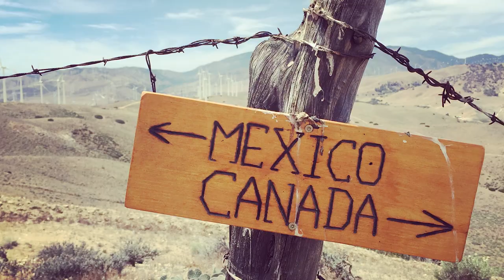Inside Out: George Stubbs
Introducing USA Ultimate’s "Inside Out," a new video series dedicated to telling the stories of the 20 U.S. National Team athletes on the 2017 World Games Team. Meet George Stubbs in "Perspective."

Film footage & editing by Fulcrum Media Group